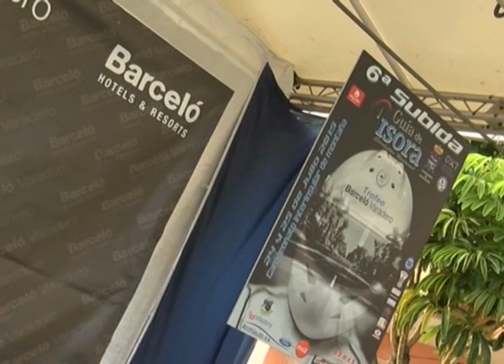PRESENTACION SUBIDA A GUIA DE ISORA 2015 KRONOMETROCERO